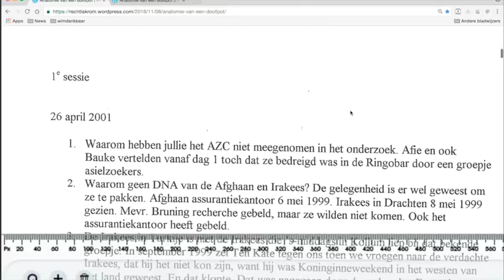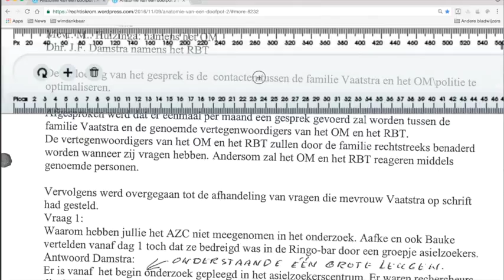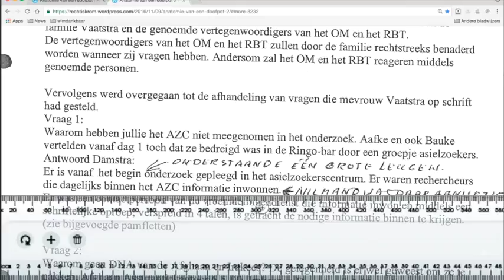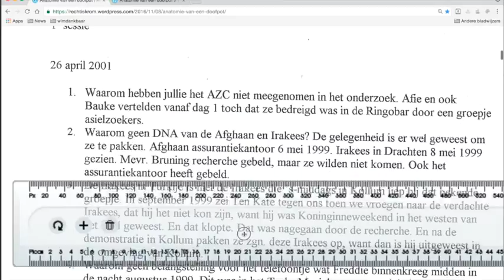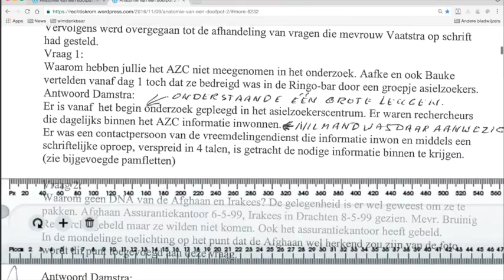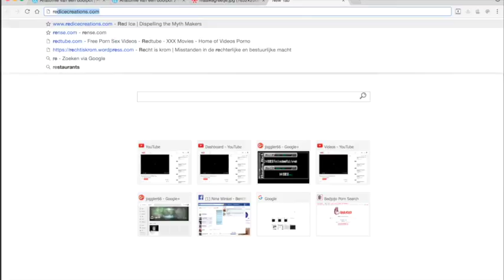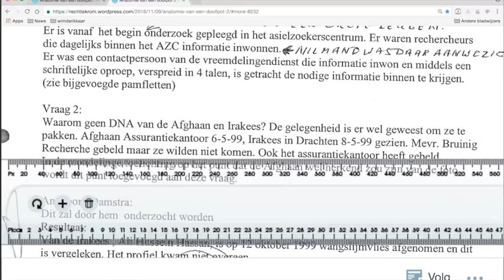Nieuws112 WimDankbaar MarianneVaatstra3